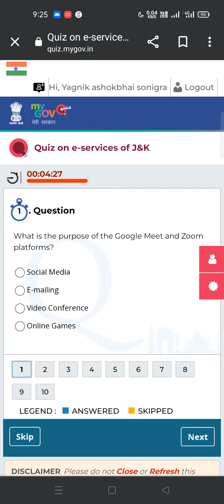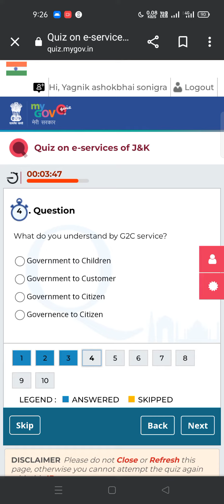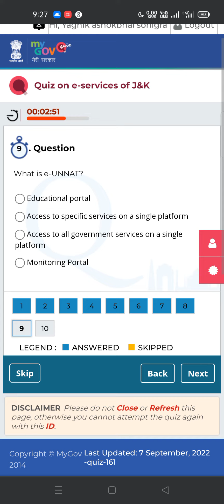MyGov Quiz. | Quiz on e-services of J&K | MyGov Online Quiz | Mygov Quiz Answers. | mygovquiz.